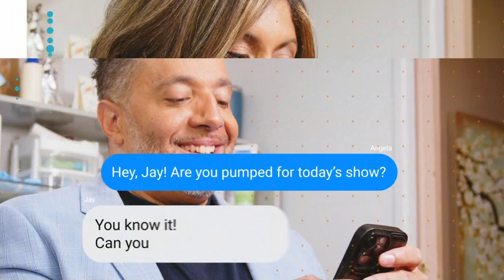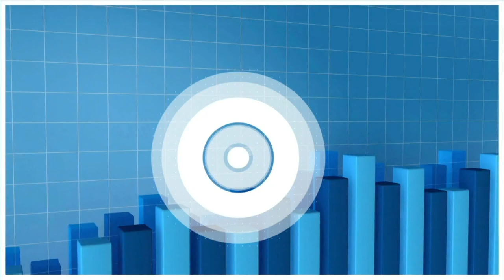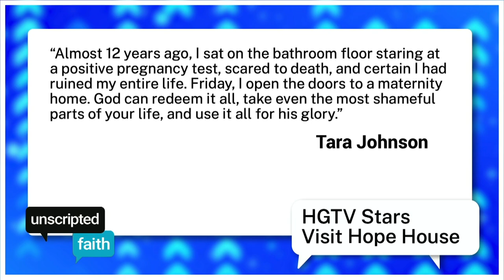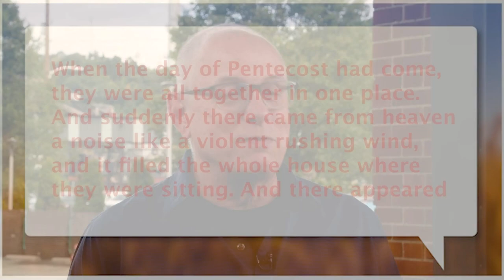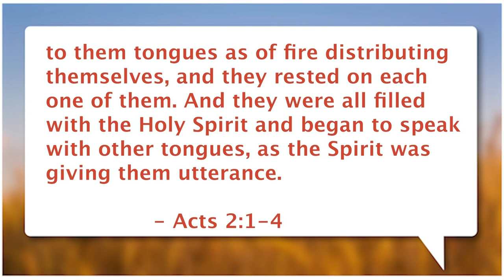Unscripted Faith: Good in a culture filled with negativity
It's Unscripted Faith where curious Christians are having conversations! Join Jay & Angela as they welcome author/speaker and longtime friend of Cornerstone Network, Carol McLeod, as we uncover the good in a culture filled with negativity.